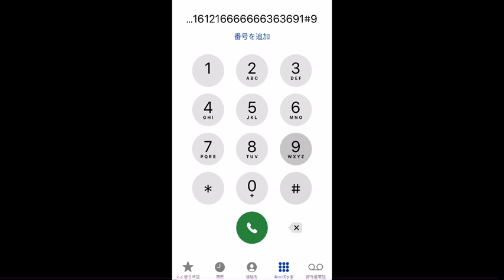Hallelujah Chorus, from Handel’s Messiah (played on iPhone keypad)